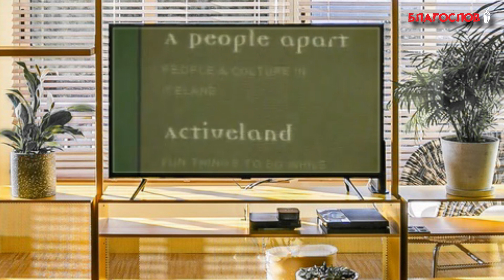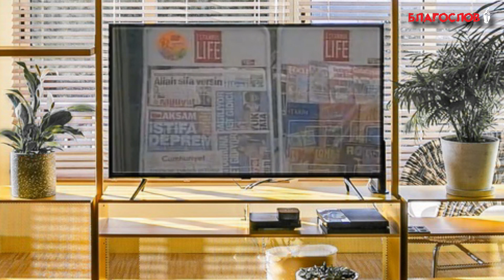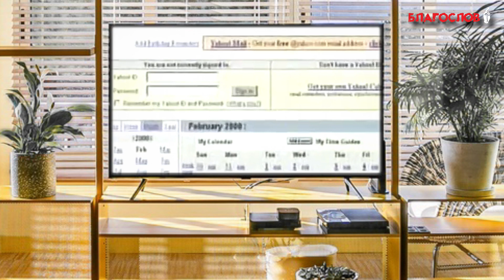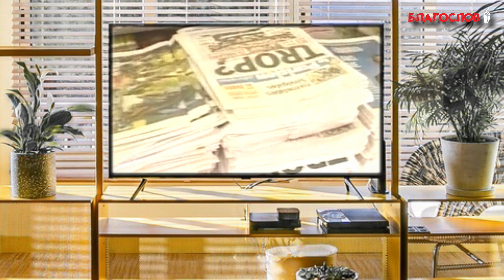Глобализација, култура, медији - Проф. др Богољуб Шијаковић